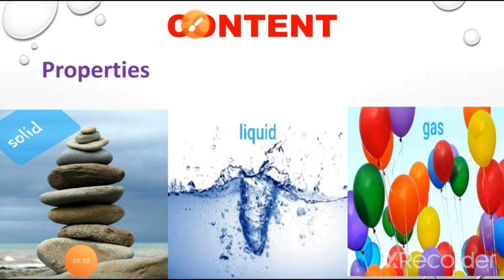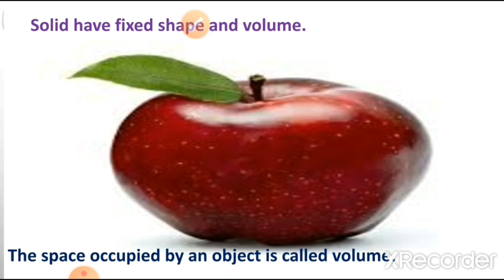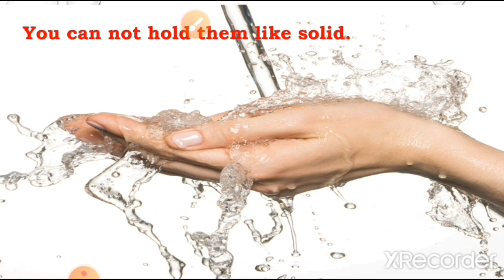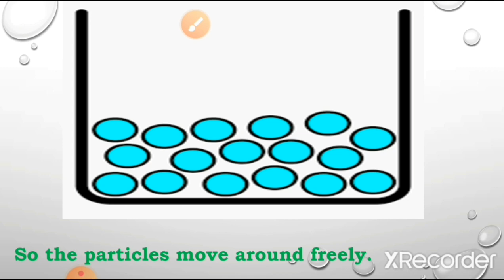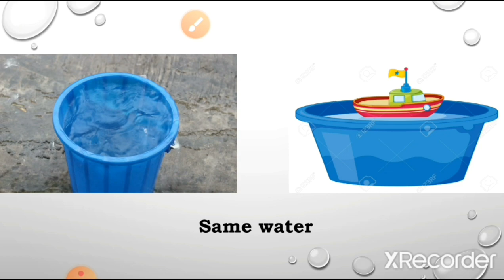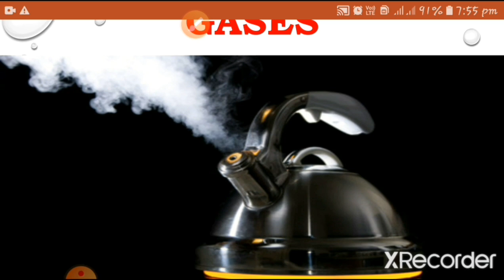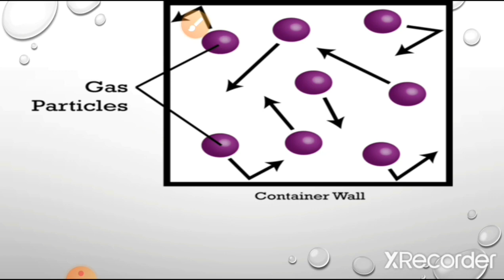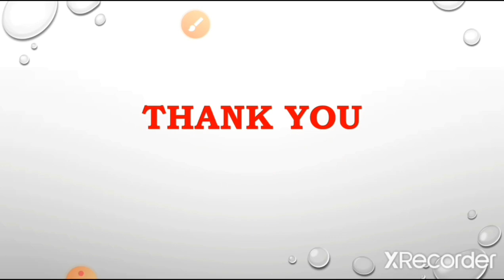3rd std science lesson 2/ states of matter/ jchandana edu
3rd std science lesson 2/ states of matter

in this video we are going to see about properties of solid, liquid and gas